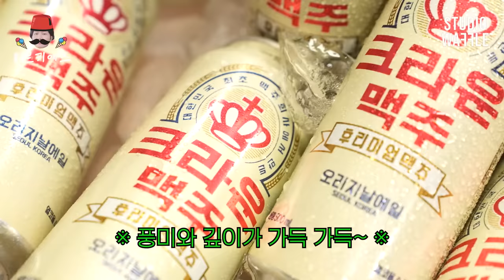[ENG] 야망과 욕망으로 물든 돈독 제대로 오른 저스디스의 킬링토크ㅣ튀르키예즈온더블럭 EP.4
JUSTHIS(저스디스)의 킬링토크를 라이브로!

드디어 나와주신 저스디스 님께 박수,
그리고 매번 시청해 주시는 구독자님들께 박수!

초저예산 길바닥 토크쇼《튀르키예즈온더블럭》
매주 금요일 오후 6시 스튜디오 와플 공개!